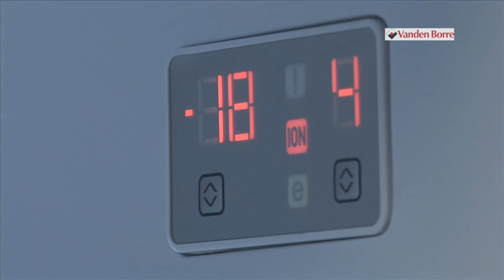BEKO GNE 60021 X Amerikaanse koelkast/French Doors - Productvideo Vandenborre.be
"Productvideo BEKO GNE 60021 X - Amerikaanse koelkast/French Doors - te verkrijgen bij Vandenborre.be